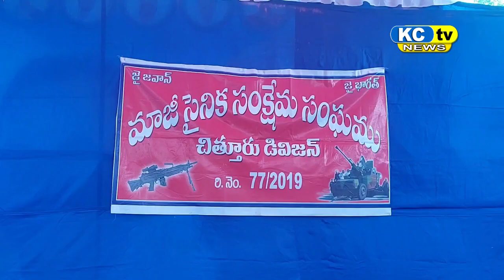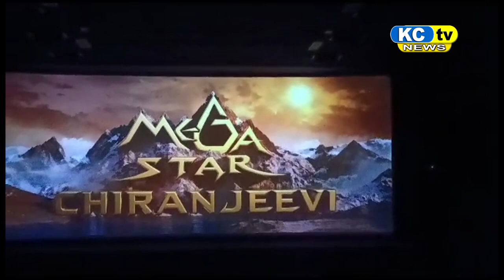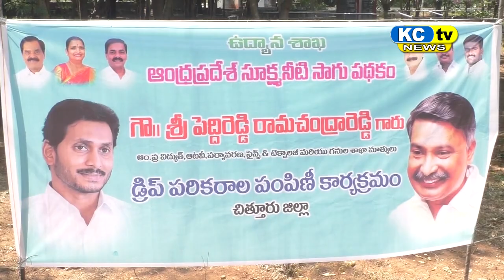KC TV NEWS 11 08 2023